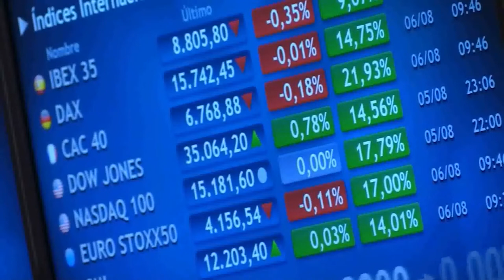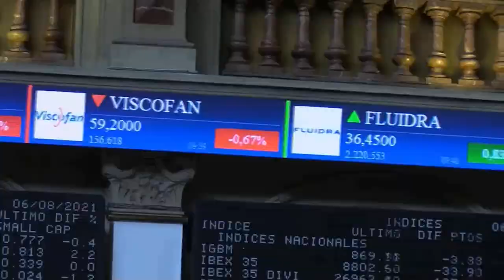📈🔻 Cierre bajista para el Ibex, pese al impulso de los bancos y ArcelorMittal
El Ibex ha cedido posiciones este viernes (-0,43%, 8.751 puntos), aunque las caídas han sido moderadas gracias a las alzas de los bancos, que han actuado como sostén en los últimos días animados por los planes de la Reserva Federal (Fed) de endurecer su política monetaria. Mientras que el contenido de las últimas alzas de la Fed ha penalizado a todos los índices en las últimas sesiones, el Ibex ha aguantado mejor dado que los bancos sí reciben bien estos planes y dado el peso que tiene el sector dentro del selectivo.